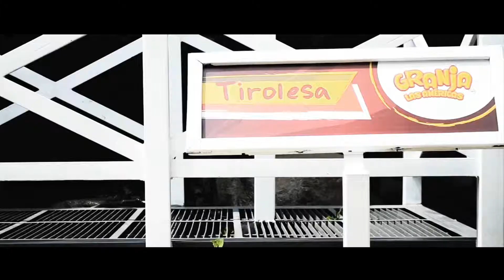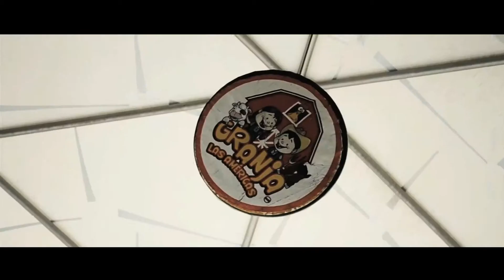Making of "Granja las Américas" por Pixellarte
Esta es una pequeña producción que realizamos para Granja las Américas, vean como fue todo el proceso.